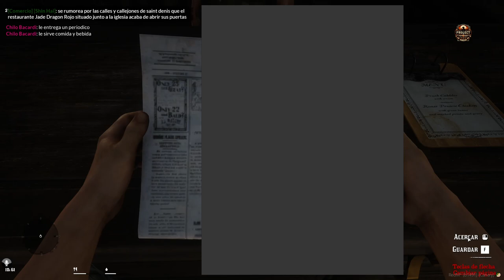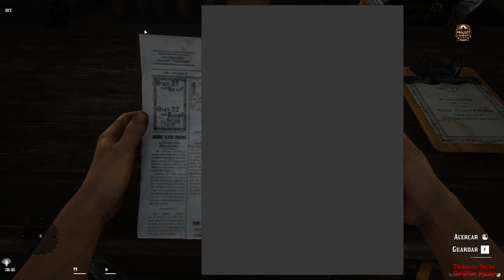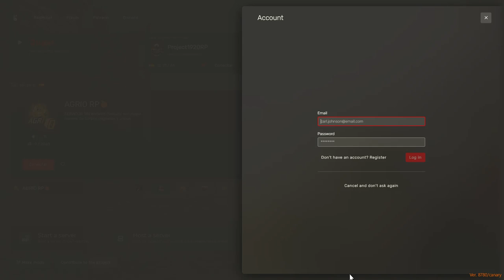RedM Roleplay en Project 1920: Henry Investiga en la Taberna Baccardi | Red Dead Redemption II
Acompaña a Henry, el agente de la ley, en este episodio de roleplay en RedM dentro del servidor Project 1920. Hoy, Henry se enfrenta a nuevos desafíos mientras investiga en la Taberna Baccardi, un lugar lleno de secretos y misterio en el mundo de Red Dead Redemption II. ¡No te pierdas esta emocionante aventura!